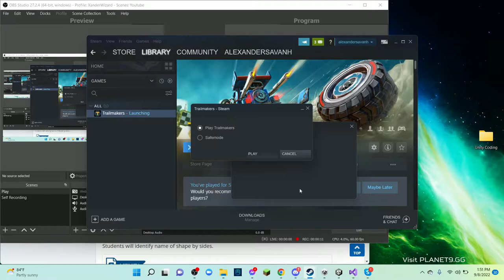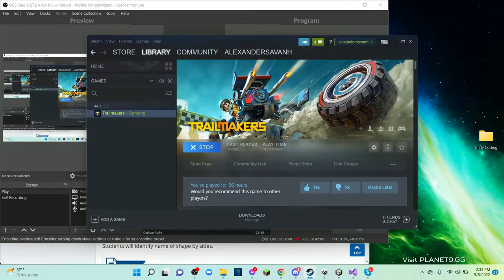The making of Chinook Helicopter Type in Trailmaker (NoCut)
In this video, I show you how I build
my chinook helicopter
If you have any next suggestions on what video I should do, feel free to type them in the comment section.